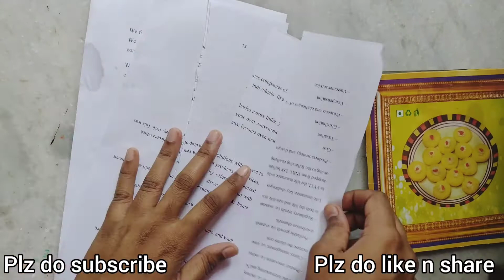Kolam arts | Sweet box crafts | Room make over | Diy | Wall Hanging